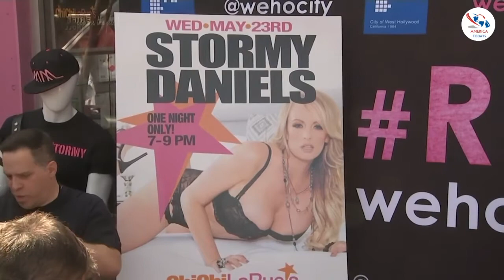California's West Hollywood declares 'Stormy Daniels Day'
Stormy Daniels, the porn actress who is suing President Donald Trump, was praised Wednesday as a heroine in West Hollywood, California. About 100 people cheered and chanted "Stormy!" as Daniels appeared outside an adult entertainment store.